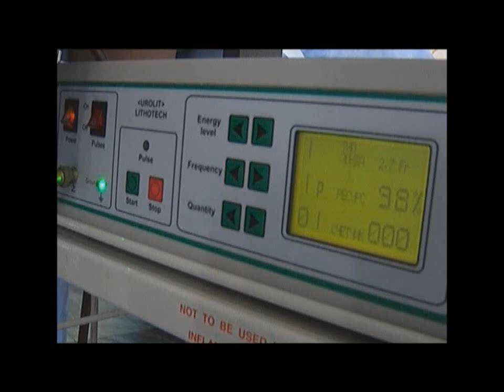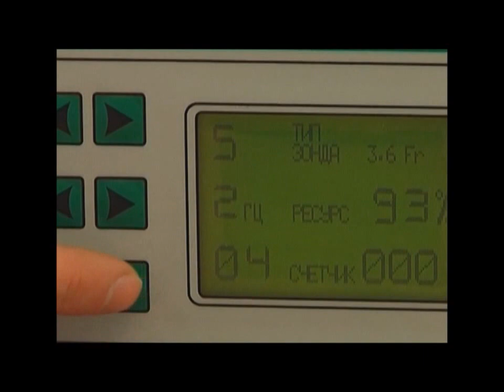Lithotech Lithotripter - Video1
Lithotripter stone crasher urinary tracts stone shattering novel technology has been developed by Lithotech and is based on electrical breakdown caused by a high-voltage pulse of nanosecond duration.